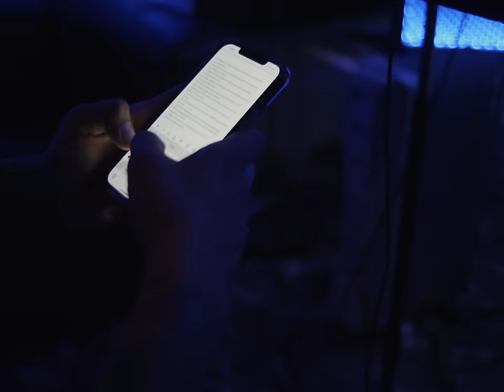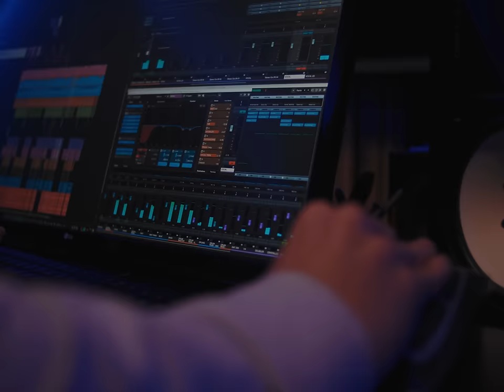Drezus, Dakota Bear-Circles (Official Video)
Stream & Download "Circles"

Buy Tickets to see Drezus and Dakota Bear In Los Angeles Sept 23 2021